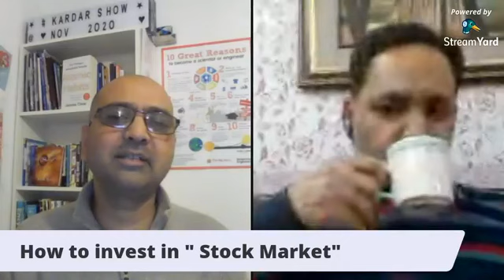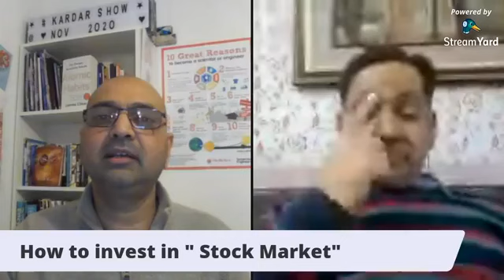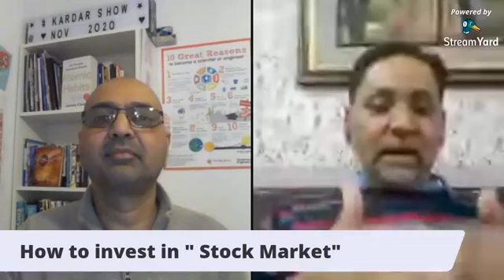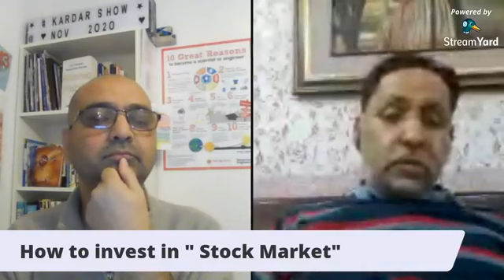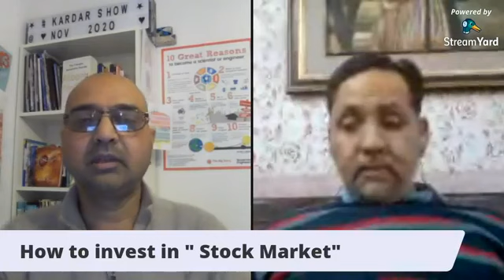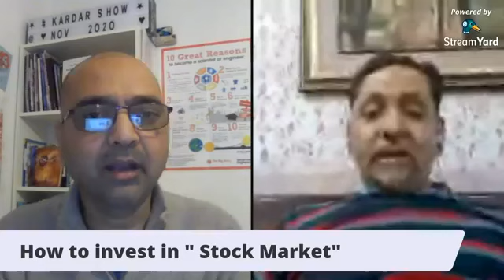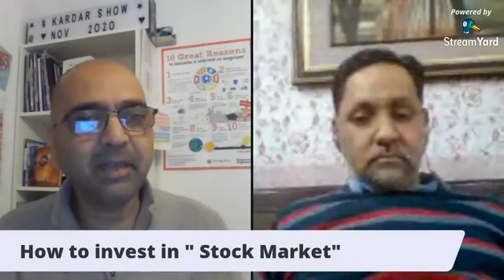How to invest in Stock Market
Mr. Kardar Show
Sunday 29th Nov. 2020
Topic: How to invest in Stock Exchange
Guest: Dr. M. Shakil Ahmed (Educationalist and Life Mentor)